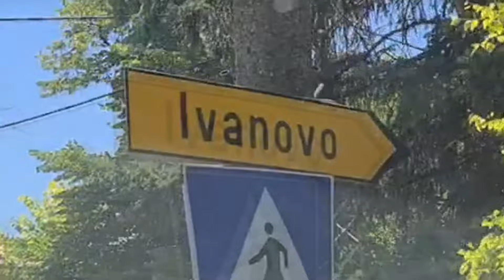Jedan dan letnjeg ribolova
Podržite kanal, naručite duks sa popustom 25%!
Brutalna odeća za muškarce!
Odabrao sam slobodan dan tokom leta i otišao na svoje omiljeno mesto da pecam. Bilo je sumnjivo zadovoljstvo, bilo je jako vruće i komarci su me grizli kao divlje životinje)) Ali sve sam izdržao i čak doneo par babuške za sebe i svoje mačke)

Music used in the video:
Greenjelin - Lo-Lo (Original Mix)

bushcraft
survival
camping
bushcraft shelter
shelter
camp
bushcraft skills
bushcraft survival
bushcraft camp
survival skills
solo camping
outdoors
survival shelter
winter camping
hiking
cooking
rain
off grid living
bushcraft camping
asmr
off grid
forest cooking
fishing
log cabin
building
solo survival
underground house
living off grid
forest
fireplace
survival videos
wood
7 days solo survival camping
heavy rain
3 days solo survival
wild
farm life
wilderness
knife
bulding warm bushcraft survival shelter
building life
warm
solo bushcraft
outdoor
building farm
shorts
catch and cook
build wooden house
building log cabin
nature
wild camping
diy
cabin build
ta outdoors
camping tips
natural shelter
bushcraft gear
survival building
dugout life
canadian
bush
rocky mountain bushcraft
building shelter
greg ovens rocky mountain bushcraft
overnight
build farm life
campfire
funny
primitive technology
bush cooking
greg ovens alone season 3
greg ovens
bunker
catch clean cook
build
fish
exploration
canvas tent
tree house
greg ovens alone
polish lavvu
cabin
solo
cyprien adventures
skills
solo overnight
survival tips
wilderness survival tips
woods
saw
adventures
documentary
bushcraft tools
ovens alone
bushcraft knife
adventure
wilderness survival
outdoor cooking
dog
rocky mountain
greg alone
find gold
gold
look for gold
alone season 3
knives
hand tools
wildlife
log cabin builder
canadian wilderness
self reliance
ontario
canada
off the grid
underground bunker
bushcraft gear list
bushcraft gear review
morakniv
top bushcraft gear
best bushcraft gear
hot tent camping
tent
hike camp
lavvu tent
hiking gear
building a house in the woods
restoration
cooking videos
log cabin build
surviving in the wild
camping in snow
building with hand tools
snow storm
forest house
primitive
best bushcraft tools
bushcraft tools
bushcraft gadgets
fire striker
best bushcraft great
bushcraft gear
camping in the snow
рыбная ловля
природа
выживание
кемпинг
camping essentials
asmr bushcraft
winter survival
bushcraft asmr
winter bushcraft
wildcamping
treehouse
bushcraft treehouse
building bushcraft shelter
woodcrafts
craft
camping hacks
cooking fire
outdoor skills
relaxing rain
solo camping in rain
primitive skills
survival tips and tricks
primitive techniques
primitive survival
survival food
how to catch food
primitive traps
traps
survival kit
solo camp
cabin life
self reliant
catch crab
outdoor saftey
camp saftey
bushcraft kit
survival food sources
camping gear
laavu shelter
bear grylls
ray mears
bushcraft tools
winter
3 day bushcraft
best knives for bushcraft
bushcraft knives review
survival knives
best bushcrafting knife
bushcrafting
survival knife
survival gear
camping knives
best bushcraft knives
bushcraft knives
camping gear
землянка
asmr sleep
into the wild
alone
землянка в лесу
землянка своими руками
bushcraft cooking
bushcraft trip
dugout building
camping knife
backpacking
dugout shelter
dugout
budget bushcraft camping
tarp
$100 camping
$100 budget bushcraft
tips
$100 survival
survival challenge
24 hours
camping challenge
キャンプ
女子シングルキャンプ
ウィンターキャンプ
一人でキャンプ
365 days living off grid
living off grid
bushcraft girl
bushcraft youtuber
green forest life
forest life
building a new life
forest farm
farm building
tree house building
building shelter and cooking alone
cooking in the woods
cooking in a tent
girl camping
10 wilderness survival tips
10 bushcraft skills
how to survive
xây dựng nơi ở
wild beauty
farm in the forest
cooking in the forest
wild life beauty
wild life bushcraft
girl bushcraft
wild beauty off grid
polish military tent
polish poncho
cooking in the wild
campfire cooking
craft and wilderness
survival alone
lavvu
shelter building
hike
ice fishing
travel
wilderness cooking
woodcraft
green wood work
10 wilderness survival skills